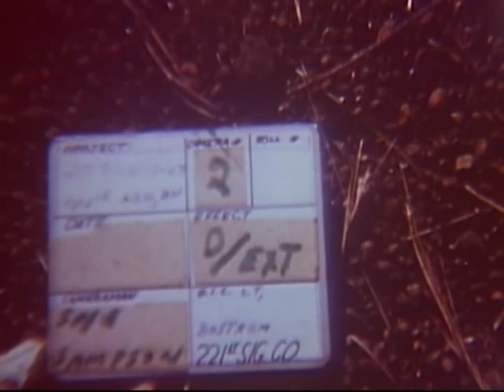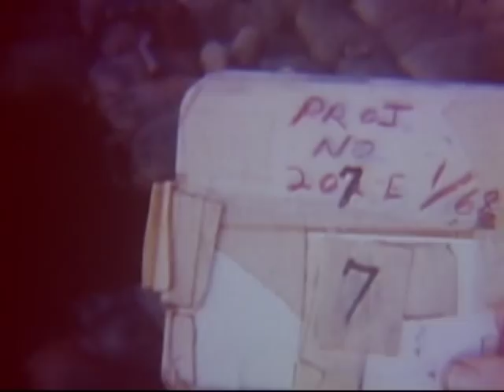OPERATION SAN ANGELO (1ST BRIGADE, 101ST AIRBORNE DIVISION) SONG BE, SOUTH VIETNAM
OPERATION SAN ANGELO (1ST BRIGADE, 101ST AIRBORNE DIVISION) SONG BE, SOUTH VIETNAM - DVD Copied by John T. Williams - National Archives and Records Administration 1968 - ARC Identifier 31685 / Local Identifier 111-LC-52325 - Department of Defense. Department of the Army. Office of the Deputy Chief of Staff for Operations. U.S. Army Audiovisual Center. (ca. 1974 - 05/15/1984). Silent. Soldiers approach and search houses of deserted French rubber plantation. Soldiers walk along trail. LS, explosion from grenade hits on bldg. Soldiers fire M-79 grenade launchers. Smoke from signal grenade. UH-1D copter lands. LTC Howard Danford, CO, 502 Abn Inf, and other officers inspect buildings of the French rubber plantation. Copter takes off. Flight of UH-1Bs comes in for landing. Shot from copter as it takes off from plantation and flies over rubber trees. Officer briefs squad leaders. Soldiers move out. Soldier speaks over radio. Soldiers cross single-log bridge over deep ditch. Each uses a pole to support himself. Soldiers walk along jungle trail and down embankment. Soldiers under cover at riverbank. Soldiers cross river as other men stand guard. Soldiers struggle up riverbank. Soldiers wade across another river. Soldiers search abandoned huts, check items in box. Soldiers walk on narrow path thru tall grass. Soldiers search wrecked huts and bunkers. Soldiers help each other up steep embankment.